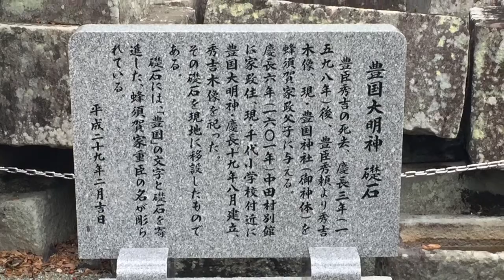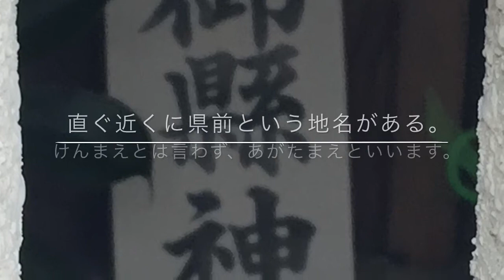豊国神社 御縣神社 天穂日命をお祀りしています。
豊臣秀吉をお祀りしている。豊臣の時代はもっと大きな神社でしたが、徳川の時代になり規模を小さくしなくてはならなかった神社です。